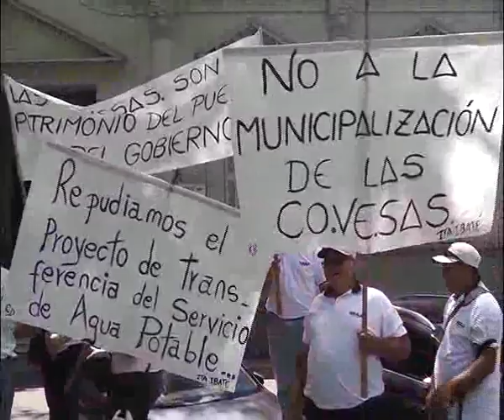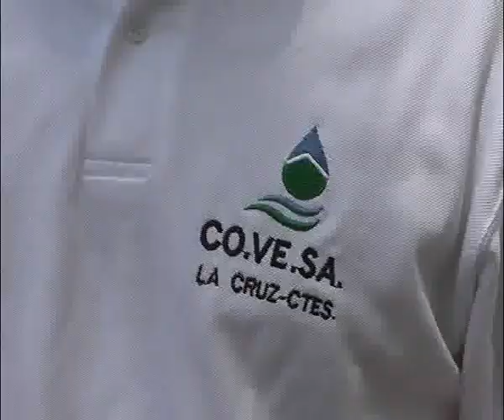"EL AGUA ES DEL PUEBLO"